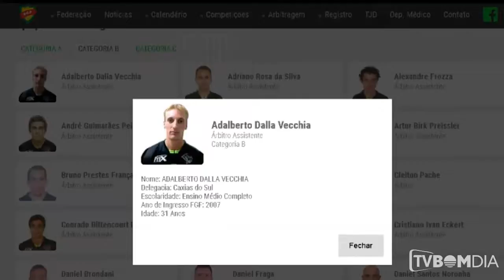Destaques do Esporte - 15/02/2019